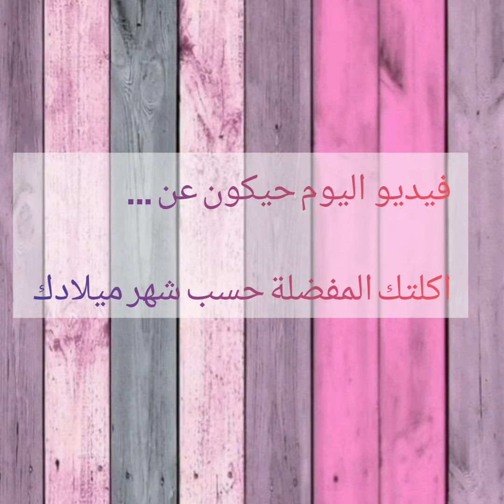أكلتك المفضلة《حسب شهر ميلادك 》